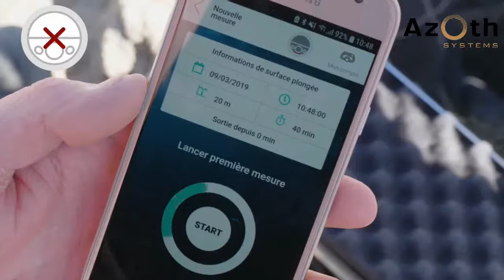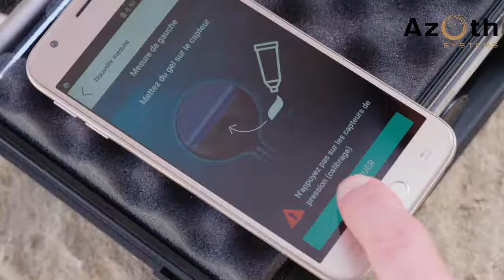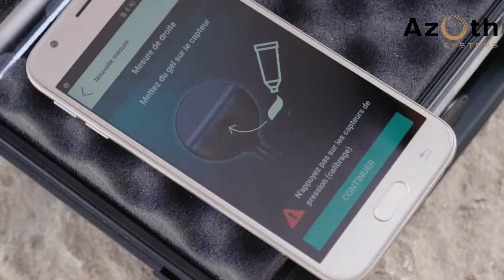O'Dive tutorial - How to take a measurement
This video presents the procedure to follow to perform a measurement with the O'Dive sensor. A good positioning of the sensor under the clavicle during the measurement is essential to be able to analyze the signal and provide a result to the diver.